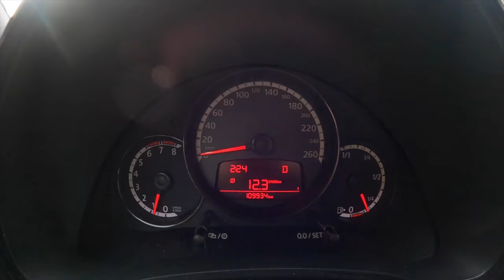2015 Volkswagen Beetle (1.8 TSi 170 HP) | POV Test Drive #671 Joe Black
Car: Volkswagen New Beetle Hatchback II 1.8 TSi 170 HP 2015

0:00 Intro
0:04 Walk-around and interior
0:41Casual driving
1:45 Highway
2:41 Bumpy road
4:19 City drive
8:49 Tunnel
10:50 Engine view
11:00 Fuel Consumption

Engine: 1.8L TSi Petrol (Gasolina) 4-cylinders
Displacement (cc): 1.8L TSI L4 DOHC 16-valve
Power: 127 kW/170 hp
Torque: 249 Nm
Transmission: 6-speed automatic
Traction: Front-Wheel Drive

Acceleration (0–100 km/h): 8.3 s.

Fuel Tank Capacity: 55L
Total Range: N/A
Weight: 1337 Kg
Cargo Space: 310 Liter
Model: 2015
Base Price: N/A

Driver: Joe Black
Video: GoPro Hero 9 Black / Sony a6300 + Sigma 16mm f1.4
Audio: Zoom H2n (recorder) & Roland CS-10EM (binaural microphones)
Edit: MacBook Pro / Final cut Pro X